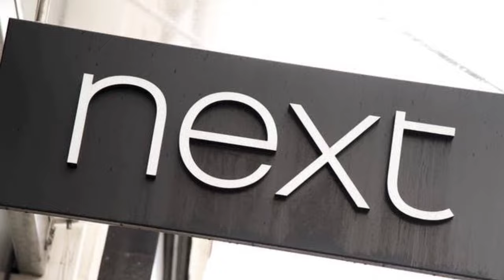BERTAHAN DITENGAH GEMPURAN PEMAIN ASING🔴MEGAWATI TUNJUKKAN KELASNYA, MASUK JAJARAN TOP SKOR PROLIGA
SELAMAT DATANG DI CHANEL KABAR VOLI. MIMIN BAKAL BERUSAHA UPDATE TERUS  BERITA VOLI TANAH AIR MAUPUN LUAR NEGERI

TERIMAKASIH🤩